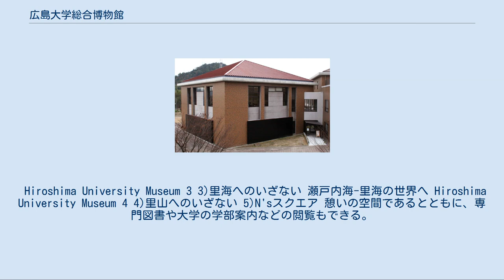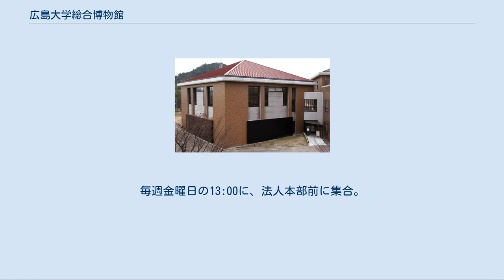広島大学総合博物館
広島大学総合博物館（ひろしまだいがくそうごうはくぶつかん）は広島県東広島市の広島大学構内にある博物館。
 広島大学総合博物館は、広島大学の中期計画に基づいて2006年4月1日に設置される。
これに先立ち、2005年4月に総合博物館設立準備室を設置し、全学的な協力を仰ぎ設立準備を進める。
2006年11月1日より本館展示を一般に公開し、広島大学の研究活動や所蔵資料を広く紹介している。
総合博物館は、広島大学に所蔵する学術標本資料の調査・収集、保存・管理を行い、それらの研究と展示、情報発信にあたることにより、大学の社会貢献や研究・教育の向上に資することを目的としている。
 収蔵資料数は約126万点。
 ※2011年5月1日より、埋蔵文化財調査室と統合して改組。
展示情報研究企画部門（従来の博物館）と埋蔵文化財調査部門（旧埋蔵文化財調査室）の2部門制となる。
 ※スタッフのほかに、学内に運営委員16名、企画委員14名、研究員32名、学外に客員研究員8名、学生契約スタッフ約20名が館の運営・企画に協力し、活動を行っている。
 ※初代館長　岡橋秀典（おかはしひでのり）文学研究科教授併任　2006年4月-2017年3月 ※大講義室であった部屋から椅子や机等を撤去して改修・整備。
展示室の床の一部が少し傾斜しているのはそのため。
 本館展示は、大きく4つの展示パートと、憩いのスペースとなる『N'sスクエア』からなる。
 なお、本館には、約700点の学術資料および標本を展示している。
 Hiroshima University Museum 1 1)広島大学?過去・現在・未来- Hiroshima University Museum 2 2)宇宙・地球 ※広島市在住の日野渉から寄託された約250点に及ぶ貴重な化石(日野化石コレクション)が中心。
目玉は、高さ1.5mの海ユリ、アパトザウルスの大腿骨、小さい魚をくわえた状態の魚の化石、翼竜の化石など。
大陸移動説の有力な証拠となったメソザウルスも展示。
 Hiroshima University Museum 3 3)里海へのいざない 瀬戸内海-里海の世界へ Hiroshima University Museum 4 4)里山へのいざない 5)N'sスクエア 憩いの空間であるとともに、専門図書や大学の学部案内などの閲覧もできる。
 本博物館は、キャンパス各所に点在する学部、遺跡や自然環境などを展示物として見ることで、大学全体を『屋根のない博物館』とみなす「キャンパスまるごと博物館」構想を推進し、本館とサテライト館をつなぐ自然散策道「発見の小径」を整備し、広く公開している。
 の5館がある。
小さな展示スペースではあるが、専門的な展示を行う。
 キャンパス中央に流れる山中谷川-ぶどう池-門脇川沿いの半自然区に整備された約1.5kmの自然散策道。
昔ながらの里山的な自然環境が今もなお残り、昆虫以外にも絶滅危惧種を含む数多くの動植物が生息している。
 学生がガイドする大学見学オススメコース。
毎週金曜日の13:00に、法人本部前に集合。
所要時間は約1.5時間。